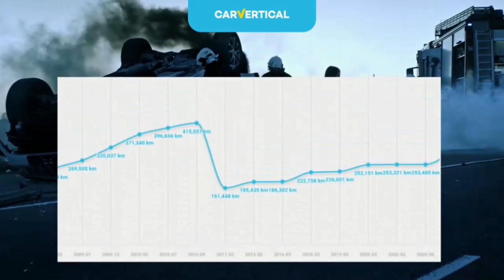Kolejny Plac z Samochodami Uszkodzonymi..Ponad 900 Aut Rozwalonych mniej lub bardziej.. Zapraszam